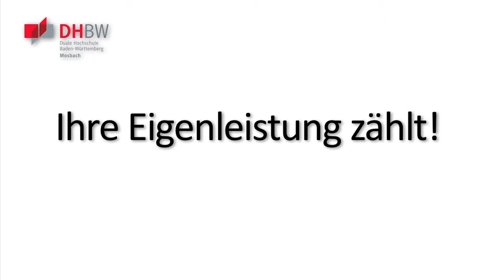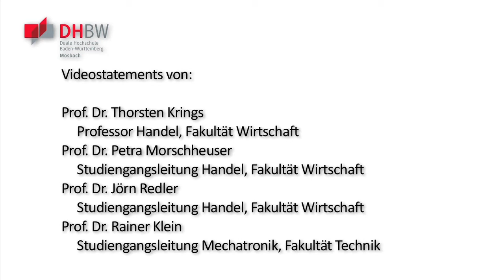Lernmodul -- Was ist Wissenschaft? (Wirtschaft)